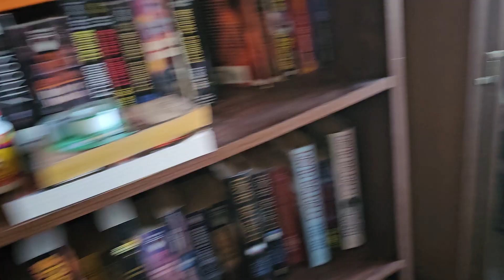Leroy The Cat